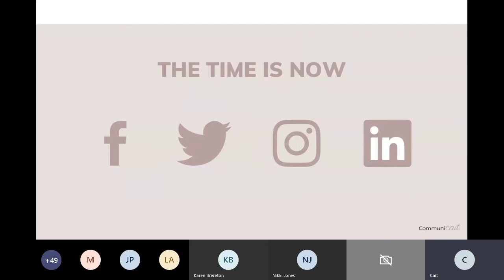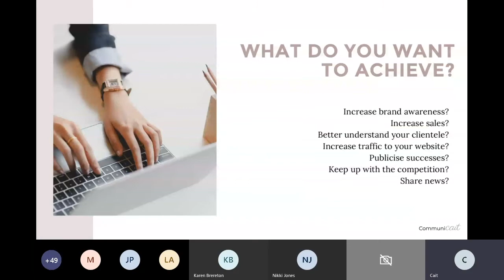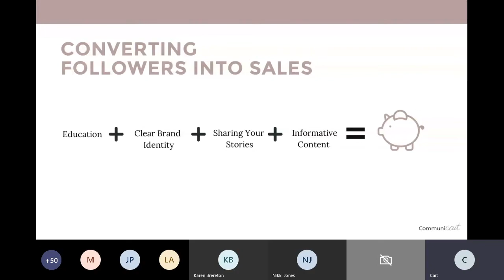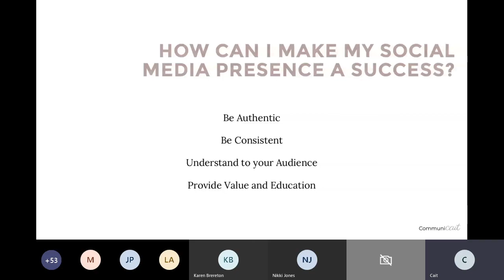Using Social Media Effectively: Cait McLaughlin - AestheticSource Webinars 2020